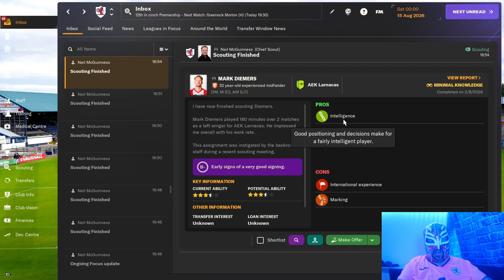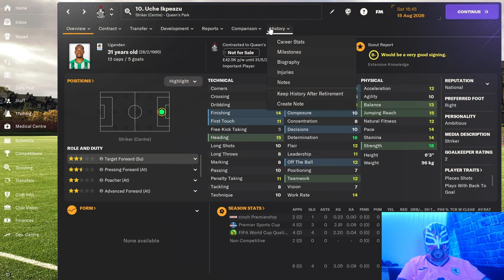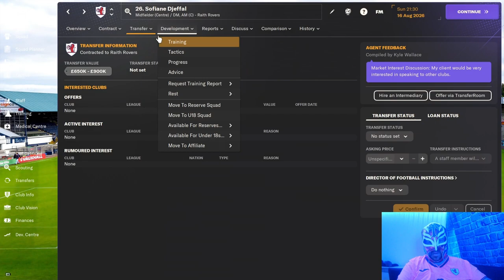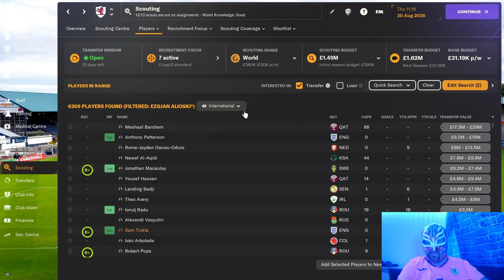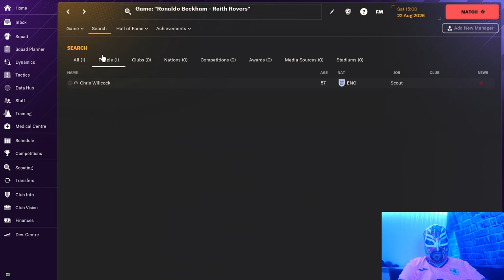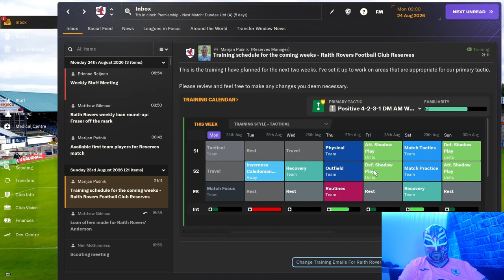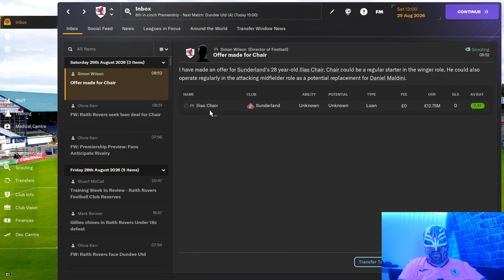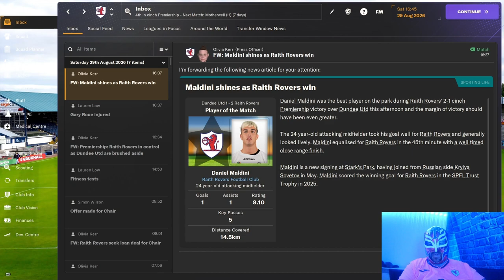FM24 Raith Rovers Episode 42 Loving Life At Raith Rovers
Tune in to see how well we are doing so far this season. An enjoyable episode for you to entertained with.